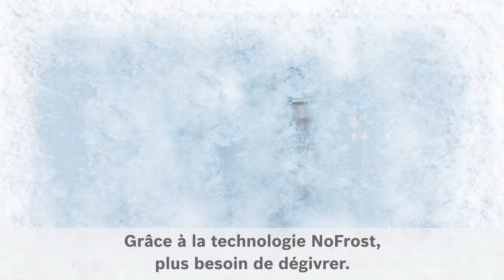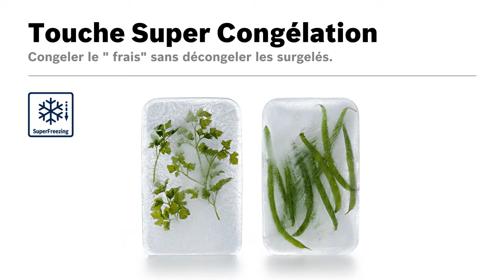Réfrigérateur 2 portes BOSCH KDN32X45 - BUT